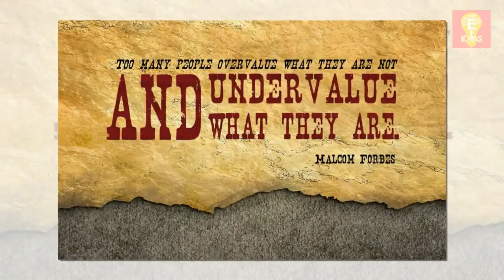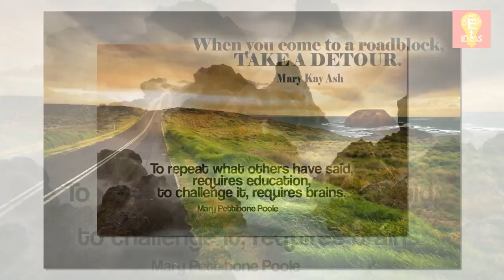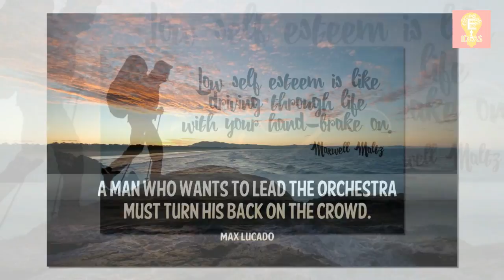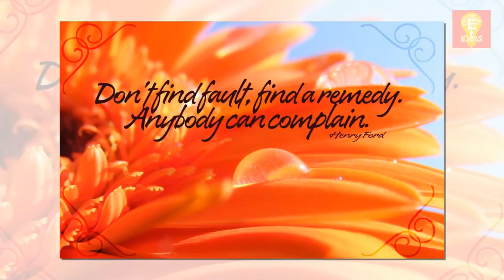Quotes Motivation - 20 Quotes Ideas - Easy Ideas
Tittle : Quotes Motivation - 20 Quotes Ideas - Easy Ideas